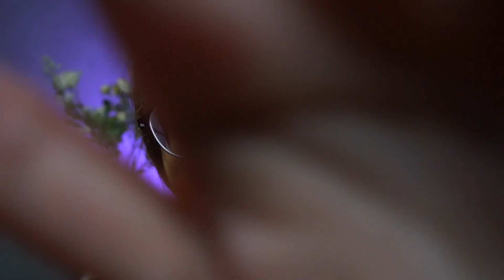ASMR Personal Attention Sebelum Kamu Tidur (No Talking) | ASMR Indonesia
Video untuk kalian yang ingin dimanja dan diperhatikan secara personal sebelum tidur. Semoga video ini membantu ya!

Timestamps
0:00 - Intro
2:34 - Sisir Rambut Kamu
6:26 - Pijat Kepala Kamu
9:43 - Bersihkan Wajah Kamu
14:44 - Cuci Wajah Kamu
17:02 - Keringkan Wajah Kamu
19:56 - Bulu Di Wajah Kamu
23:03 - Body Lotion Di Kulit Kamu
24:41 - Serum Di Wajah Kamu
26:10  - Face Roller Di Wajah Kamu
29:20 - Alis Kamu Dirapihkan
31:52 - Face Spray Di Wajah Kamu

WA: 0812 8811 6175